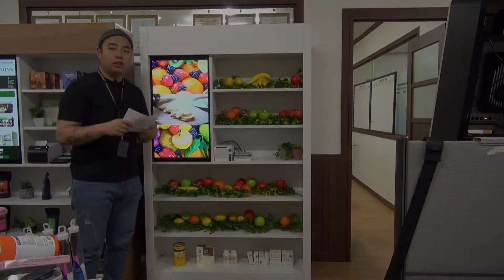Smart showcase for smart farm